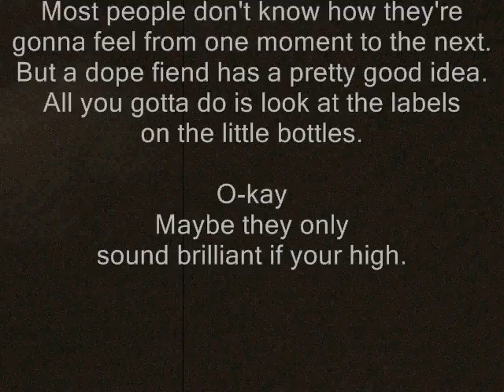#086 - Drugstore Cowboy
This is number 086 in a collection of 365 short poems meant to chronicle the things I like, and today's thing I like is the movie Drugstore Cowboy.

In The Movie Drugstore Cowboy, the character bob has these moments where he just sort of talks in this monotone sing songy kinda voice about stuff that he thinks is important.  It actually comes off crazy...

Um... never mind